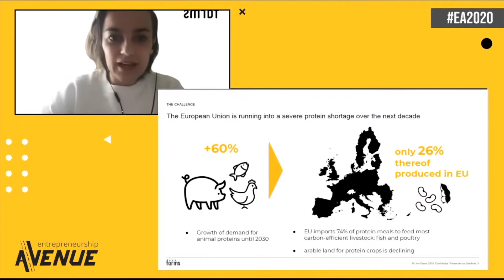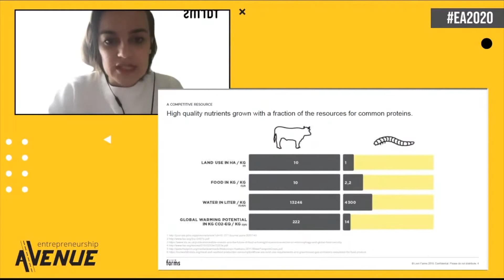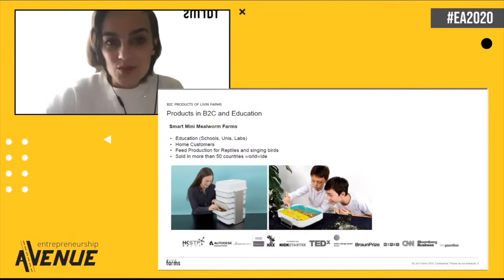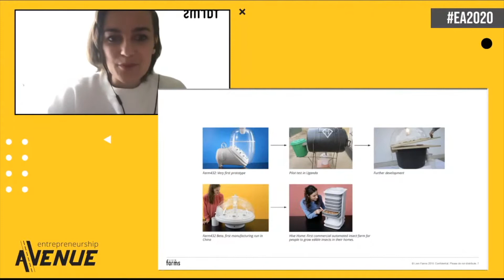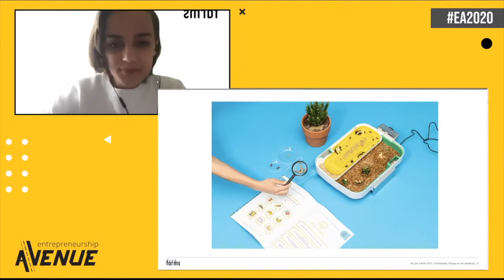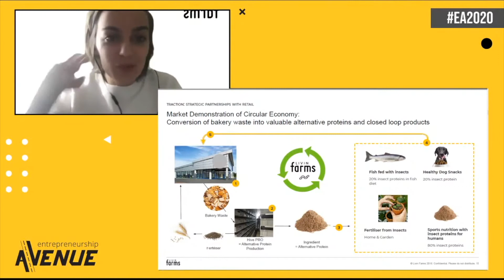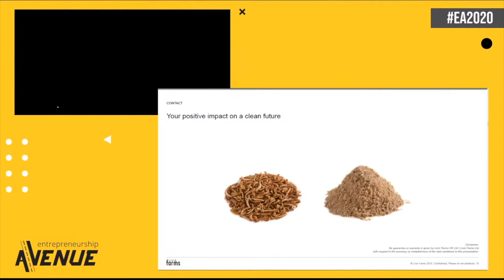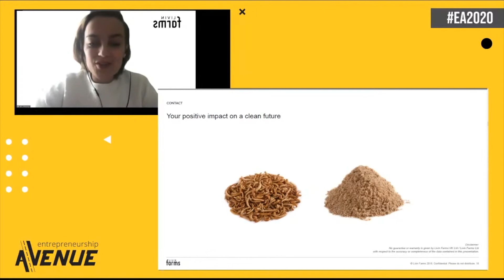Feeding the World while saving the Planet - Katharina Unger - Entrepreneurship Avenue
Katharina takes us through her entrepreneurial journey, that is trying to feed the world while saving the environment. Generating valuable insect proteins - which are useful for feeding animals and humans alike - from food waste. There are considerable savings in CO2, land and other food coming from her startup Livin Farms.

About the speaker: Katharina Unger - Livin Farms
Born and raised in Austria, Katharina is currently living and working in both Hong Kong and Vienna. She is often described as a thought leader in the space of design for sustainability, food and agricultural innovation.She has worked as a design advisor and consultant in agencies and for her own clients in London, Hong Kong, Vienna, across the USA and Africa. Katharina has founded   Livin Farms , a leading company  in the field of edible insects and novel food innovations. She has brought her own and her clients´products successfully from idea to market.  Katharina has given multiple lectures at universities and public events and is frequently booked as a lecturer, professional keynote speaker or for TV interviews worldwide. Katharina is Alumna of the US Fulbright Program and studied Industrial Design (Masters Degree) and Design for Social Impact in Europe and the US.  For her work, she was recently named on MIT´s list of Innovators under 35. She received the RedDot Design Award, the Braun Prize Sustainability Award, the Bio Art and Design Award, the Core 77 International Design Award, as well as numerous other awards and fellowships.

Find out more about Entrepreneurship Avenue at @

If you are interested in entrepreneurship SUBSCRIBE to our channel and give the video a THUMBS UP if you liked it this really helps us to reach more people like you!